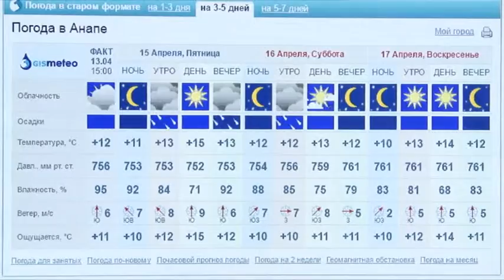13 04 2016 субботник Бузунова